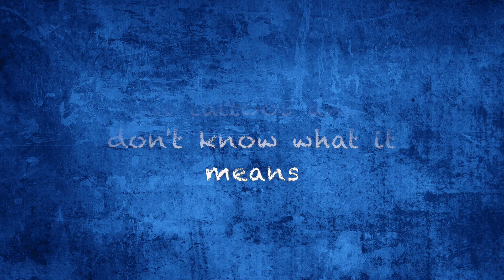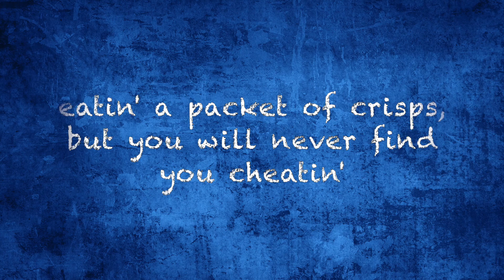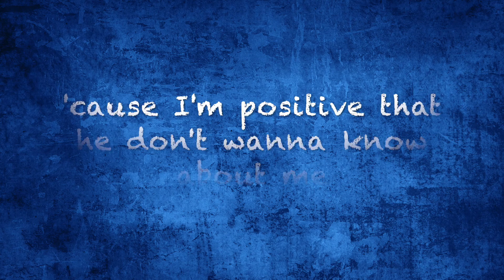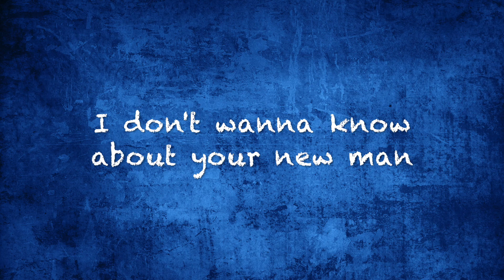Ed Sheeran - New Man LYRICS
I heard he spent five hundred pounds on jeans
Goes to the gym at least six times a week
Wears boat shoes with no socks on his feet
And I hear he's on a new diet and watches what he eats
He's got his eyebrows plucked and his arsehole bleached
Owns every single Ministry CD
Tribal tattoos and he don't know what it means
But I heard he makes you happy, so that's fine by me
But still, I'm just keepin' it real
Still lookin' at your Instagram and I'll be creepin' a lil'
I'll be tryin' not to double tap, from way back
'Cause I know that's where the trouble's at
Let me remind you of the days when
You used to hold my hand
And when we sipped champagne out of cider cans
I guess if you were Lois Lane, I wasn't Superman
Just a young boy tryin' to be loved
So let me give it to ya

I don't wanna know about your new man
'Cause if it was meant to be
You wouldn't be callin' me up tryin' to
'Cause I'm positive that he don't wanna know about me
We'll get there eventually
I know you're missin' all this kind of love
But I'm positive that he don't wanna know about me

Your new man rents a house in the 'burb
And wears a man bag on his shoulder, but I call it a purse
Every year, he goes to Málaga with all the fellas
Drinks beer, but has a six pack, I'm kinda jealous
He wears sunglasses indoors, in winter, at nighttime
And every time a rap song comes on, he makes a gang sign
Says "Chune, bwoydem light up the room!"
But enough about him, girl, let's talk about you
You were the type of girl who sat beside the water readin'
Eatin' a packet of crisps, but you will never find you cheatin'
Now you're eatin' kale, hittin' the gym
Keepin' up with Kylie and Kim
In the back of the club, kissin' a boy that ain't him
Okay, you need to be alone
And if you wanna talk about it, you can call my phone
I just thought I would tell you, 'cause you oughta know
You're still a young girl tryin' to be loved

Baby, I'm not tryin' to ruin your week
But you act so differently
When you're with him, I know you're lonely
Please remember you're still free
To make the choice and leave
Don't call me up, you need to show me

But I'm positive that he don't wanna know about